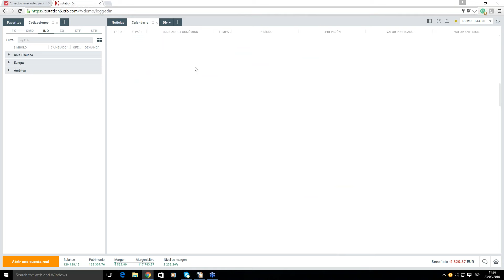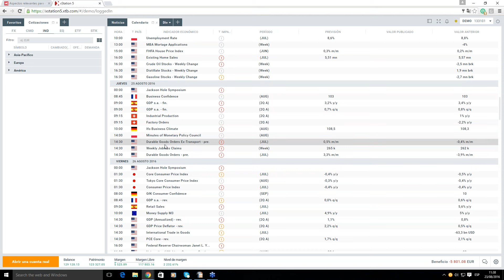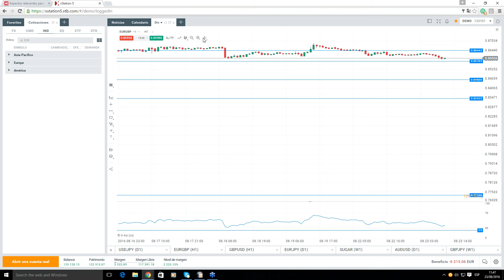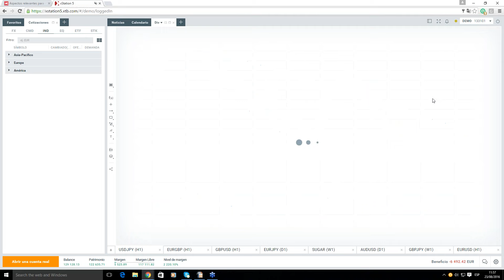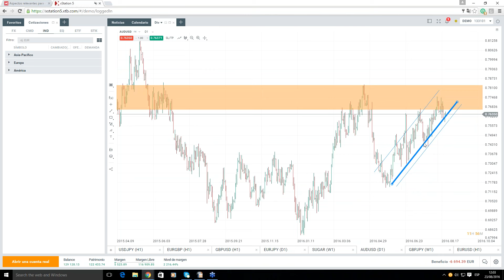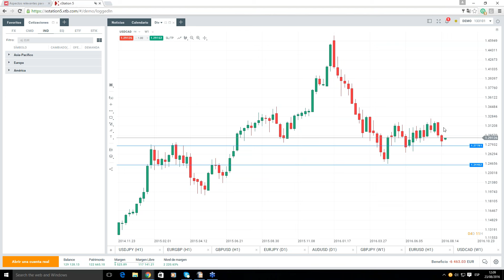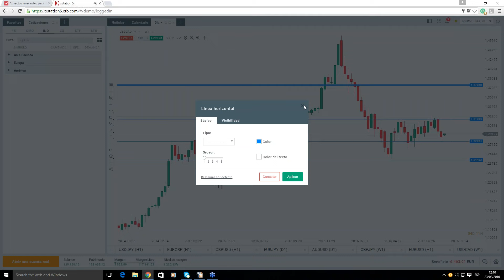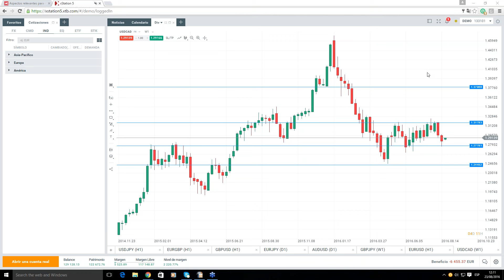Seminario: Forex Time – Divisas en Tiempo Real. Jaime Díez. 23/07/2016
El contacto semanal con el mercado forex. Este seminario supone el punto de encuentro para todos los traders de divisas. En él se analizan las principales noticias del mercado y se  busca las mejores oportunidades tanto en los pares más importantes como en los más exóticos.
• Repaso a la situación técnica del los principales divisas
• Rentabilidad individualizada de cada par
• Visión técnica del mercado
• Estrategias en tiempo real
¿Por qué tengo que asistir a este seminario?
• Si te interesa el mercado de divisas este es tu informativo semanal. Aprende a correlacionar los movimientos y a analizar los flujos de capitales entre las principales divisas a nivel mundial. Aprovecha el “momentum” de cada par para exprimir al máximo tus posiciones.
• Comportamiento del mercado de divisas en el corto y medio plazo.
• Como interpretar las políticas monetarias de los bancos centrales y su influencia en las divisas
•  Lectura de la evolución de la macro